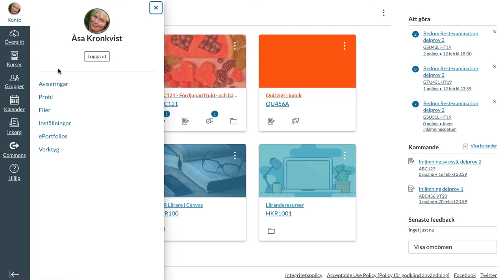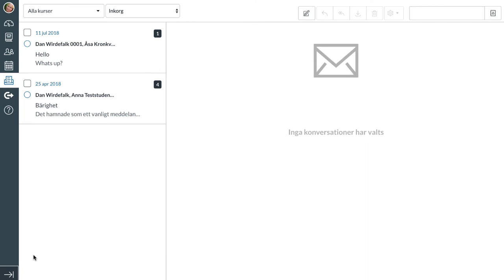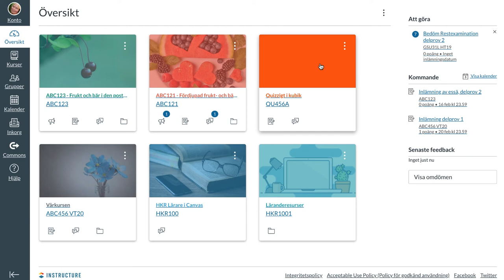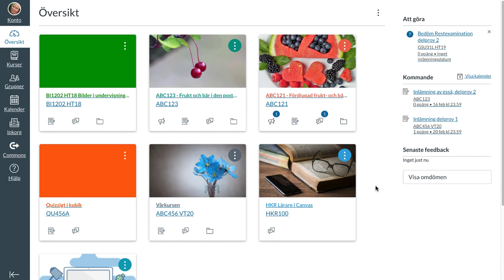Kursöversikten i Canvas (2020)